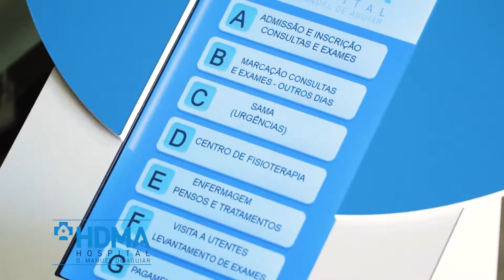Santa Casa Misericórdia de Leiria | Dia Município Leiria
Santa Casa da Misericórdia de Leiria no programa "Dia do Município" do Município de Leiria!